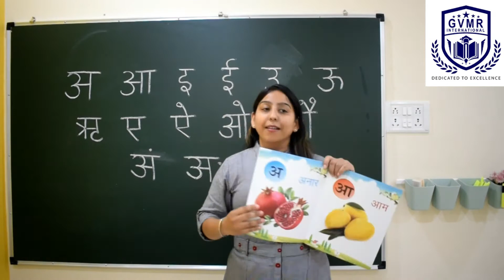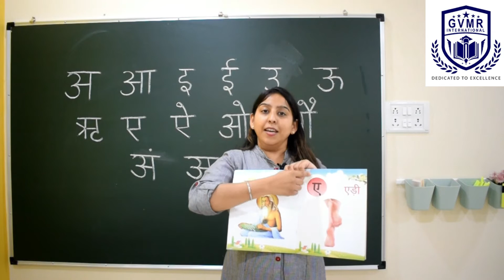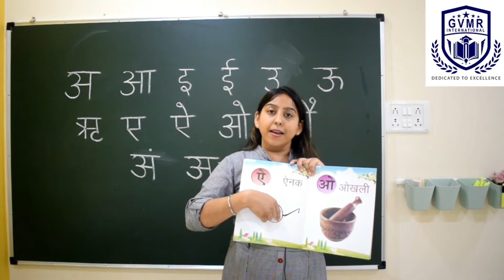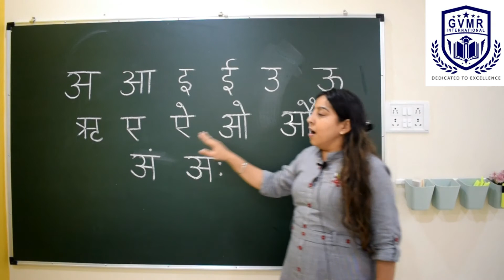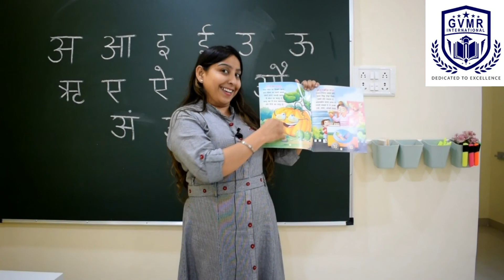Hindi Varnamala With | Learn Hindi Alphabets | Hindi Letters | Nursery Videos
Help Your Child To Learn Hindi Alphabets and Varnamala With Pictures. It Will Help Them Learn Hindi Letters With Clear Voice Pronunciations.